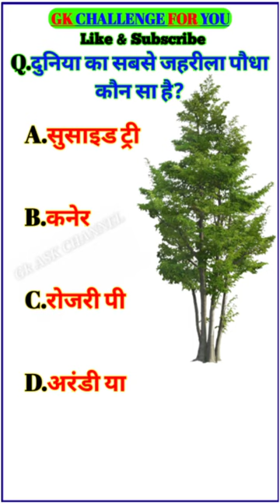दुनिया का सबसे जहरीला पौधा कौन सा है || Which is the most poisonous plant in world || gk || gk short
दुनिया का सबसे जहरीला पौधा कौन सा है || Which is the most poisonous plant in world || gk ||
gk short || gk quiz||gk study||gk questions||

gk ask channel
gk gs
gk shorts
gk facts
gk quiz
gk lucent
gk interesting
gk viral
gk youtube short
gk short feed
gk questions & answer
gk drishti
br fk study
gk study
gk wala sawal
gk wala question hindi
genarel knowledge
genarel knowledge in hindi
gk today
gk short
GK ASK CHANNEL